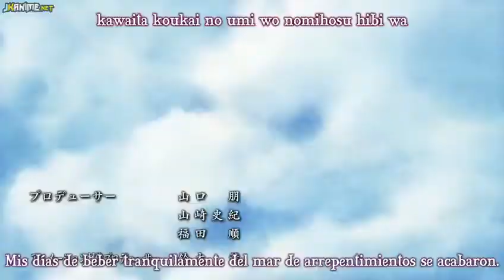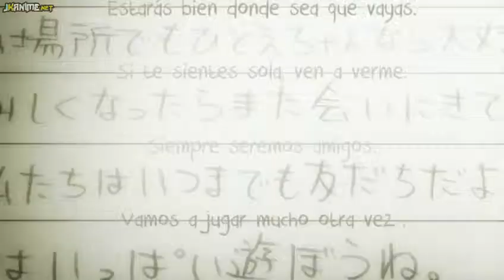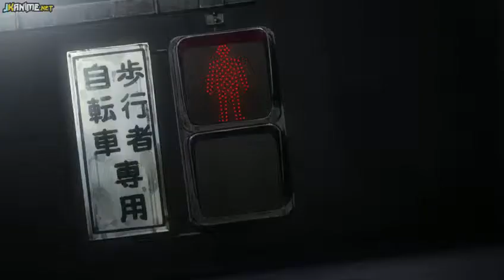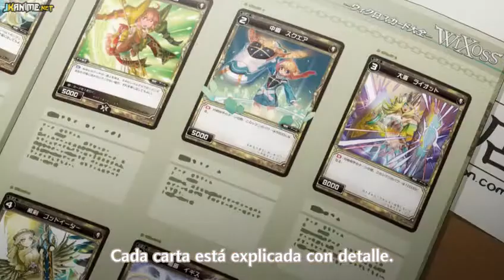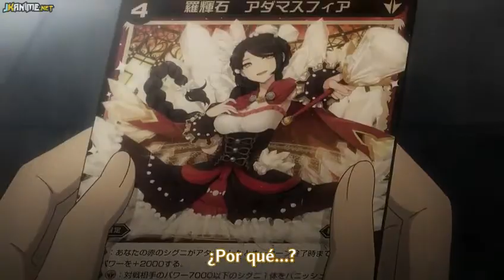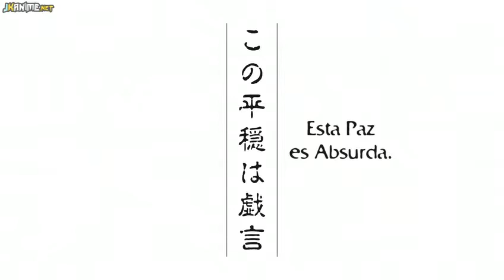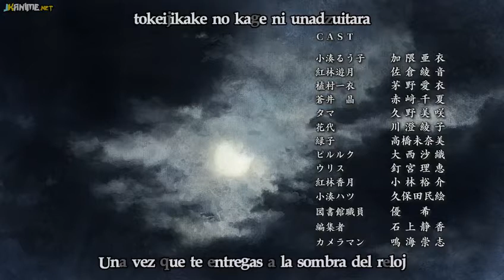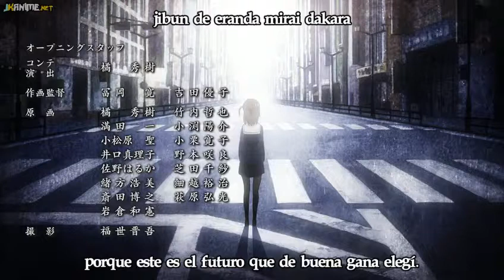selector wixoss cap 03